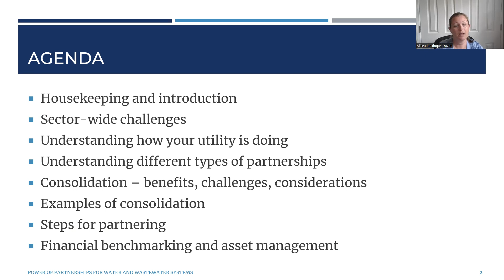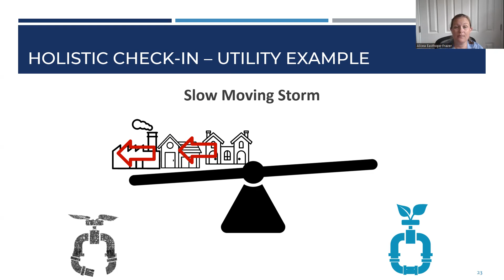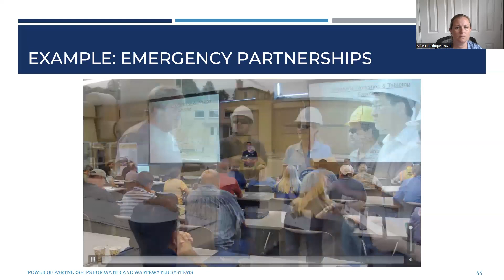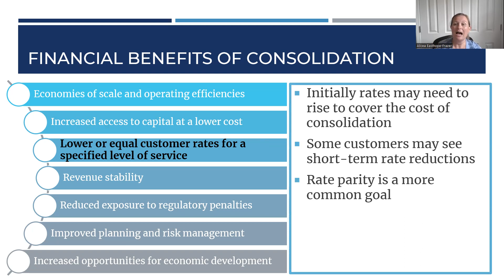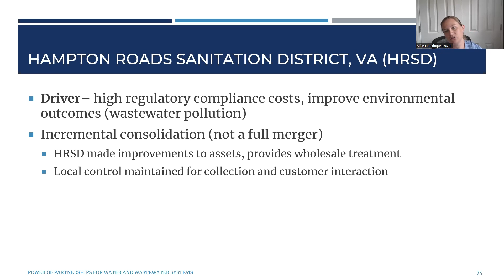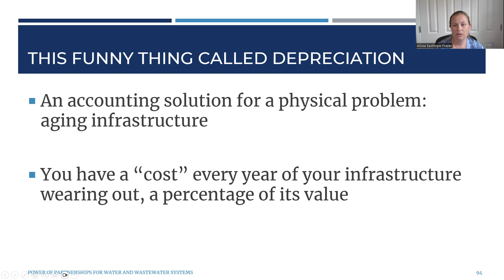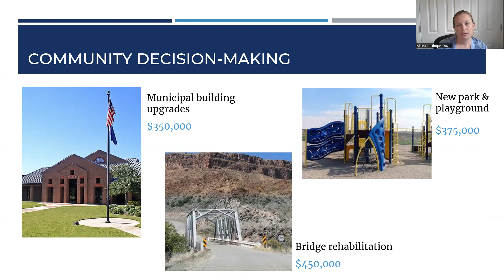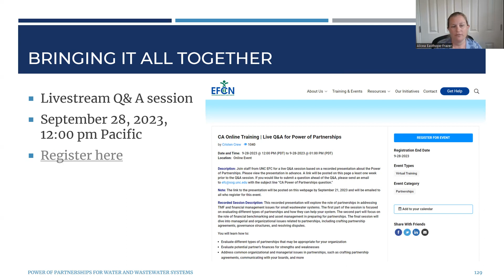Webinar: The Power of Partnerships for Water and Wastewater Systems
This webinar explores the role of partnerships in addressing TMF and financial management issues for small wastewater systems. The webinar is focused on evaluating different types of partnerships and how they can help your system, the role of financial benchmarking, and asset management in preparing for partnerships. The webinar will also dive into managerial and organizational issues related to partnerships, including crafting partnership agreements, governance structures, and resolving disputes.